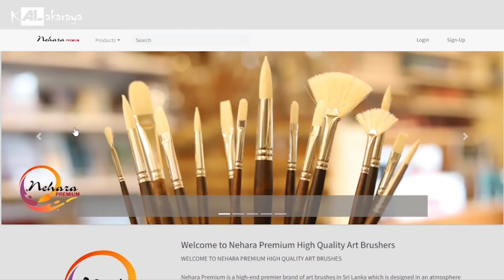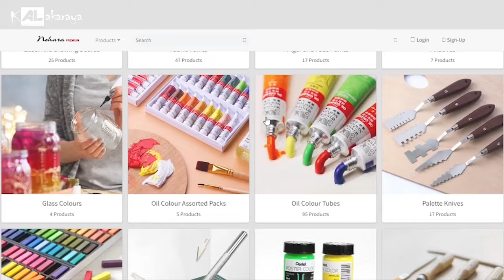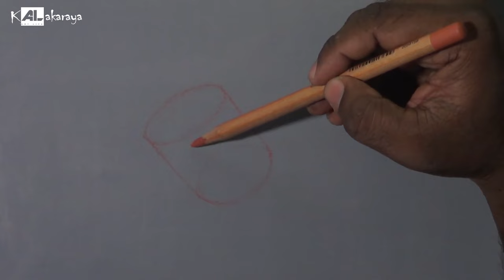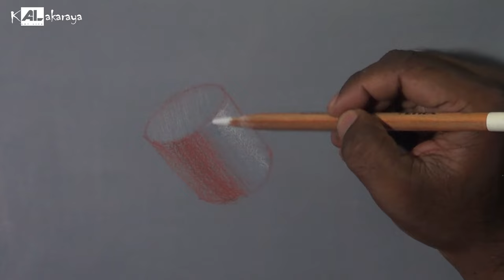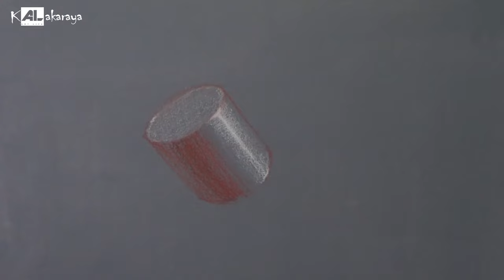Lyra dry pencils | වැඩ්ඩෙක් වගේ sketch කරන්න | AL Kalakaraya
මෙම චිත්‍ර උපකරණ පහත විස්තර ඔස්සේ මිලදීගත හැක.
Instergram : nehara_premium_brush
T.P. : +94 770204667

Address :
           454/4,
          2nd Kurana,
          Colombo Road,
          Negombo,
         Sri Lanka

Drawing class සඳහා විමසන්න
(Whatsapp හෝ සෘජු දුරකථන ඇමතුම් ලබාගත හැක)

ස්තූතියි. !